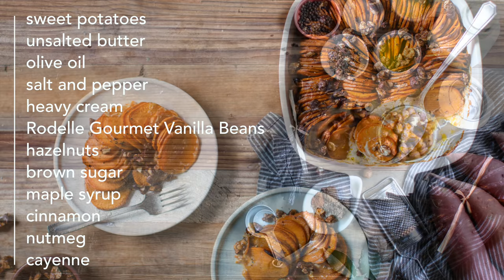Vanilla Bean Sweet Potato Gratin with Spiced Hazelnuts | KitchenAid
Sarah Menanix (SnixyKitchen.com) and Alanna Taylor-Tobin (TheBojonGourmet.com) made a scrumptious Vanilla Bean Sweet Potato Gratin using Rodelle and KitchenAid® products. This is truly the perfect side dish to any holiday meal.